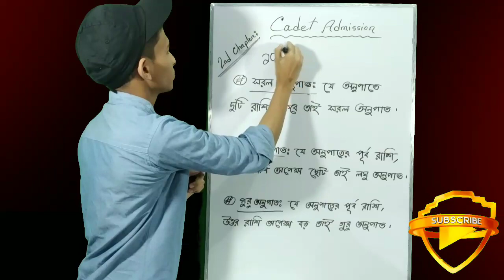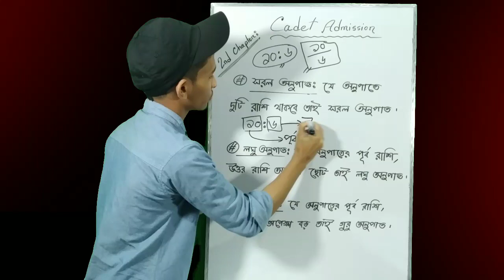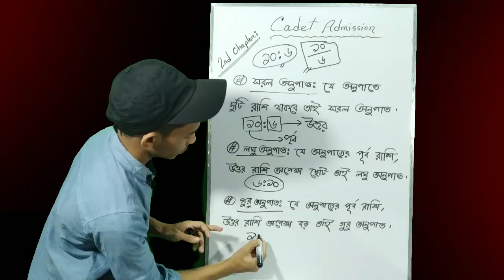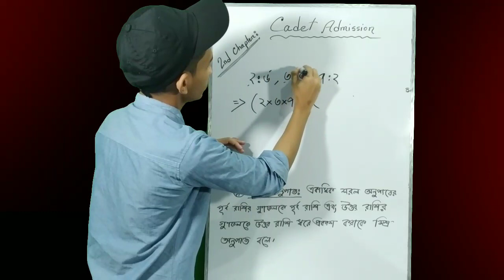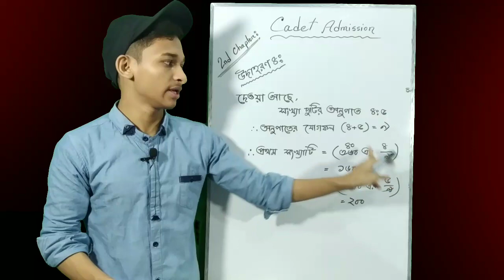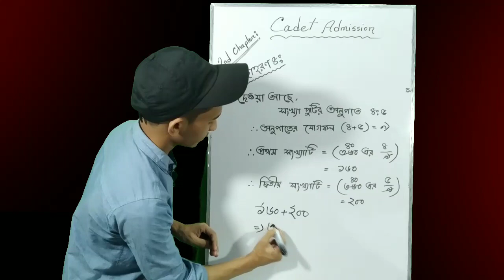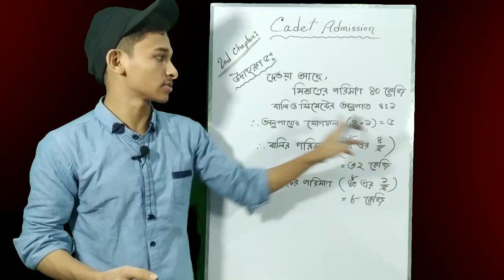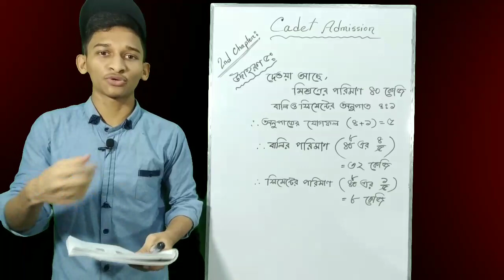ক্যাডেট কলেজ ভর্তি পরীক্ষা গণিত ২য় অধ্যায় সমাধান। Cadet Admission test Math Easy Solution.Math tips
ক্যাডেট কলেজ ভর্তি পরীক্ষা গণিত ২য় অধ্যায় সমাধান।  Cadet Admission test Math Easy Solution.Math tips and tricks.
"""MR EDUCATION""" channel এ আপনাদের সু-স্বাগতম।   এই channel  এ আমি প্রাথমিক (৩য়-৫ম)ও মাধ্যমিক (৯ম-১০ম)বিদ্যালয়ের শিক্ষার্থীদের জন্য এবং বিশেষ করে ক্যাডেট Admission শিক্ষার্থীদের জন্য  বিভিন্ন বিষয়ের আলোকে Class নিয়ে থাকি।